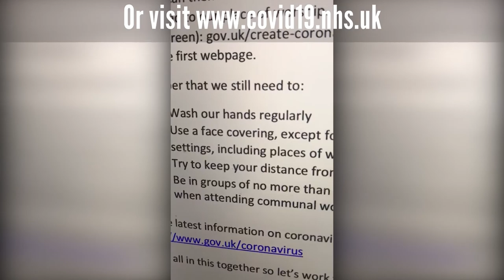Covid advice for members of St Barnabas Church, Southfields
The Rev Ian Tattum shares information and advice